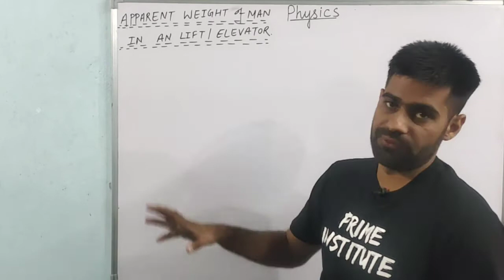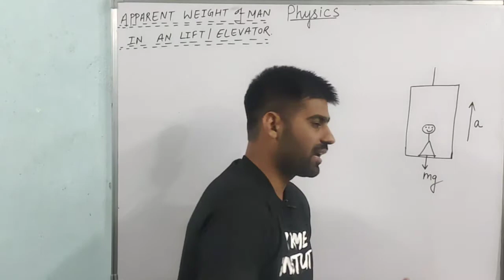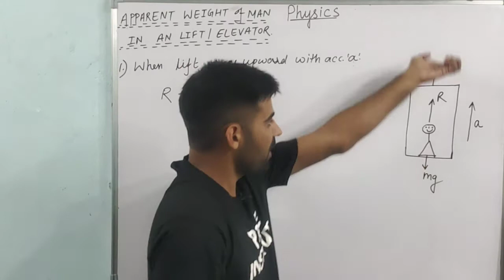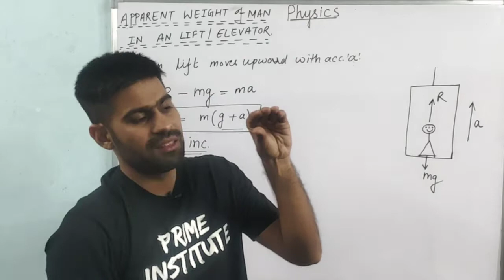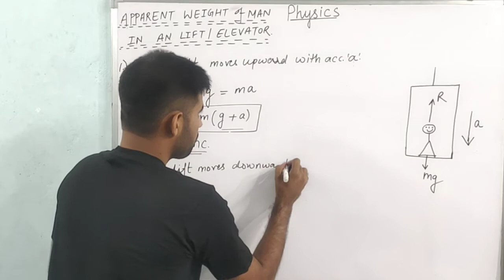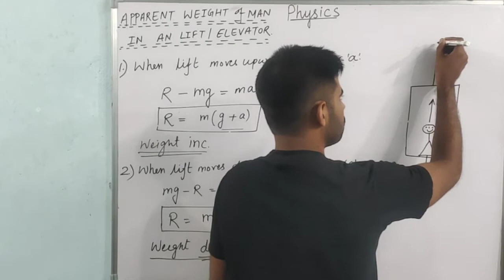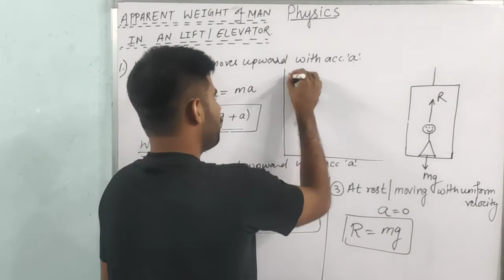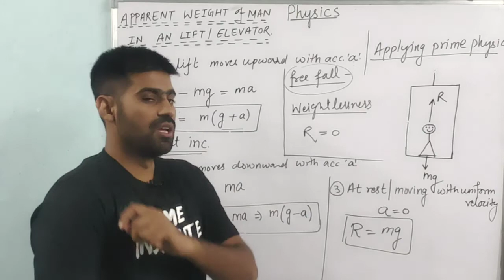Class-11 ch-5(L-5) Laws of motion | apparent weight in lift or elevator | free fall | Ombir Jindher